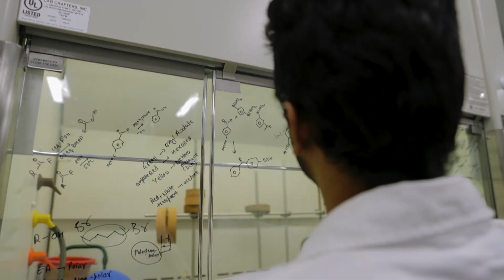The future, made at Binghamton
At Binghamton University, we don't wait for change; we create it. Whether it’s the classroom or the darkroom, the cleanroom or the boardroom, research isn’t just a mission — it’s a movement.